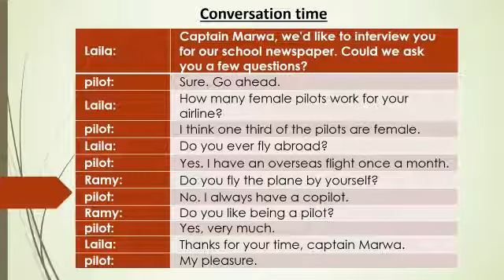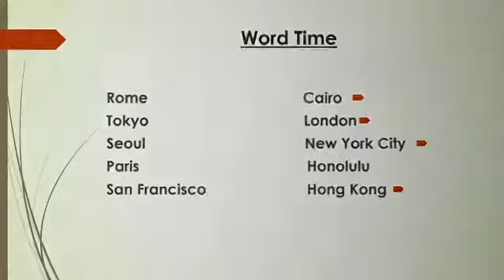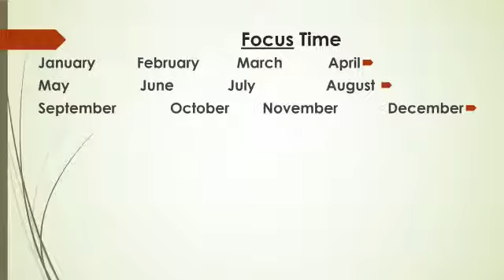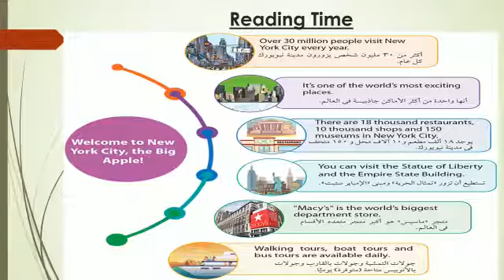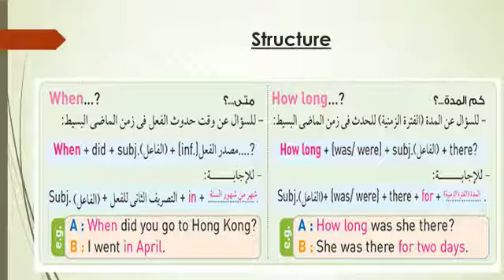Time for English - Grade 6 - Unit 9 (cities around the world)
Unit 9 (cities around the world)
Grade 6
By Mr. Mahmoud Ameen